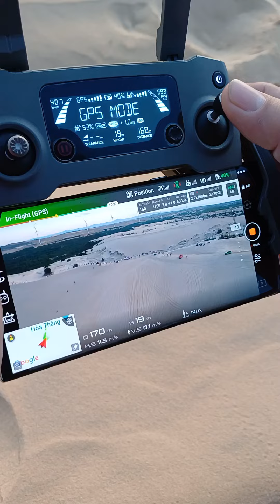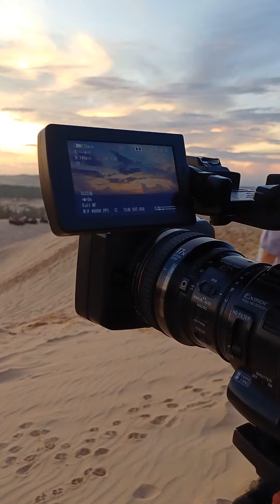Bình minh trên đồii cát Bàu Trắng -Phan Thiết